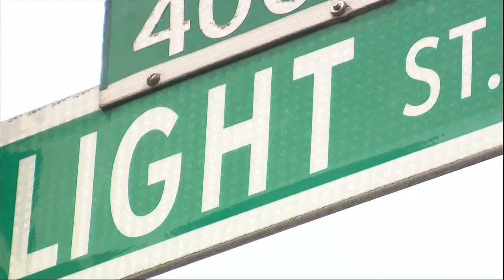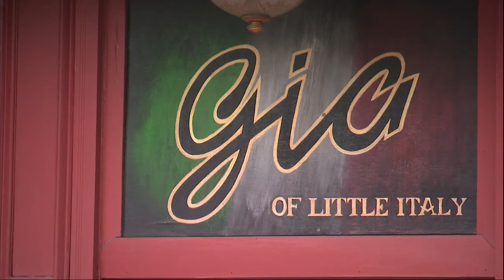Low citation rates despite high call volume on squeegee kids: Is the system effective?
According to the latest Squeegee Collaborative Report, the number of citations and warnings are low, compared to the number of calls regarding squeegee kids.

Since the start of the Collaborative, only 61 warnings have been issued and zero citations.